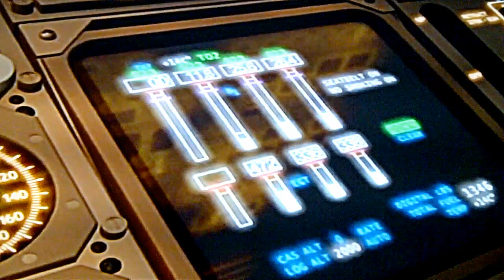Japan Airlines - Jet De Go!